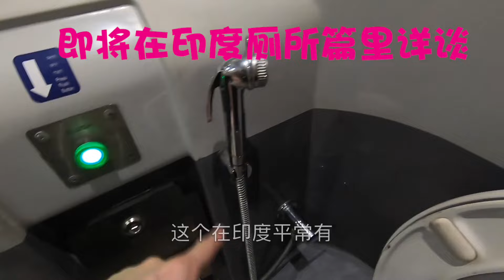体验印度首条高铁，速度超慢，但是免费食物多！